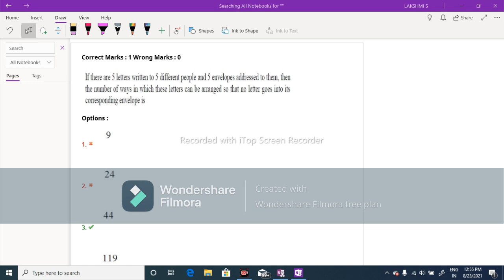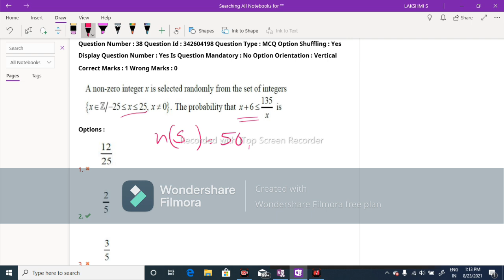AP EAMCET-2021 R U Facing 24/8 & 25/8 Shifts P&C, PROBABILITY Distrbtns? MATHS SUPER TIPS AND TRICKS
Hi Dear AP EAMCET-2021 Aspirants to this short VIDEO helpful to who are facing comming Shifts.  I EXPLAINED few of QUESTIONS on PERMUTATIONS AND COMBINATIONS, PROBABILITY  and Distributions for your brief reference purpose.  So please WATCH COMPLETE VIDEO and Refer other TOPICS videos WHOSE Playlists are added in this DESCRIPTION and then put a comment

Note: All other TOPICS videos
            Playlists are added in
            above VIDEOS
             DISTRIBUTIONS